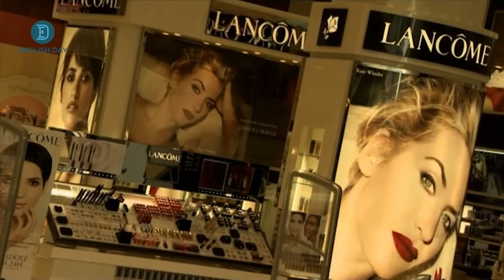Alfie's Antiques Market, Church Street London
In this video, you learn about Alfie's Antiques Market in London, England.